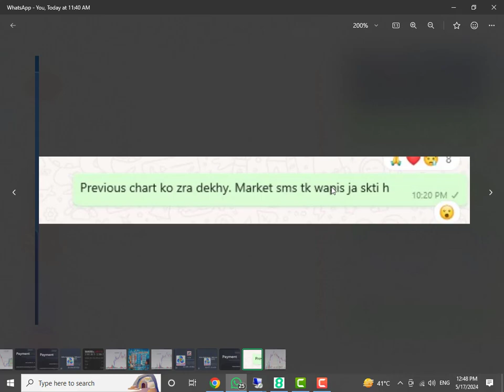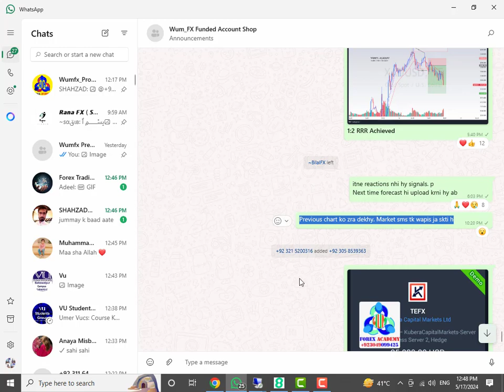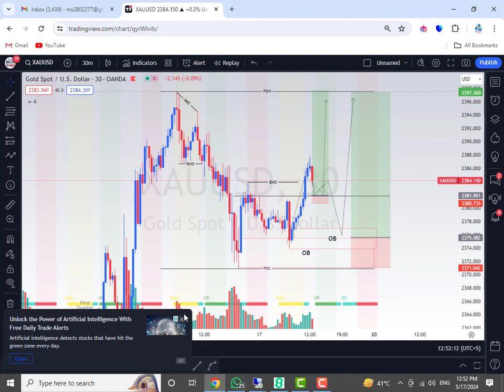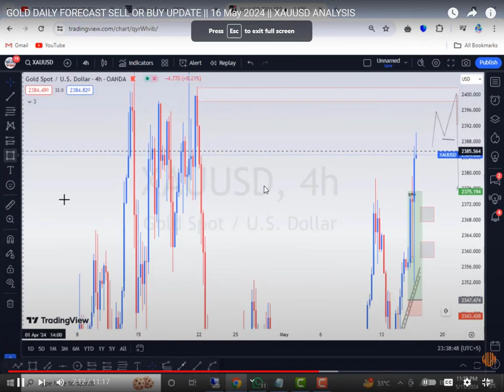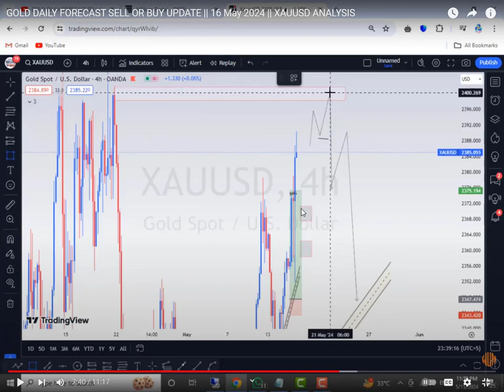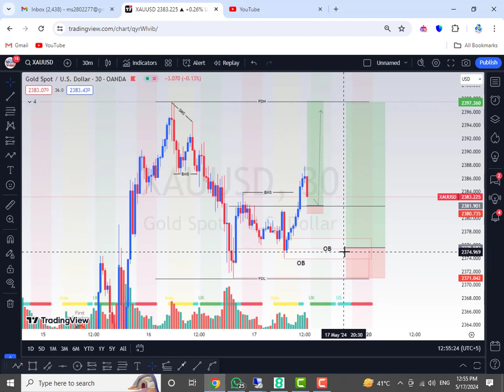GOLD DAILY ANALYSIS SELL OR BUY UPDATE || 17 May 2024 || XAUUSD ANALYSIS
Want to learn from WUM Forex Academy?
You can join our growing community through our

Remember to stay informed, trade responsibly, and be aware of the risks involved in the Forex market.

Transcript